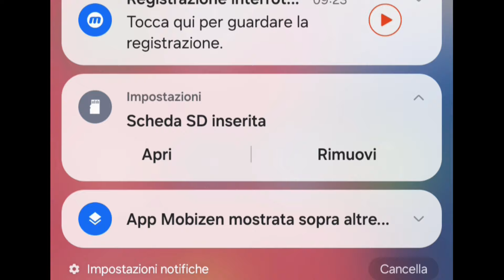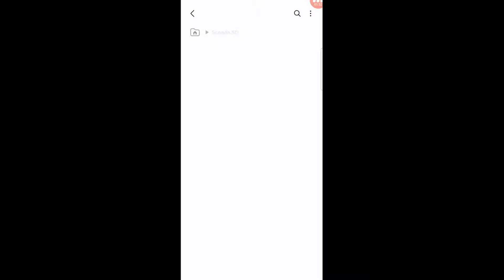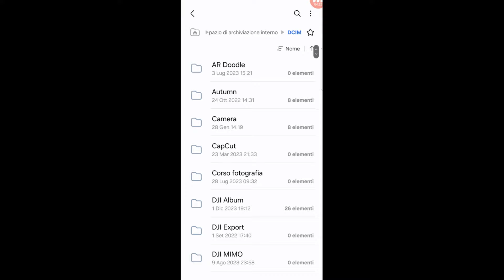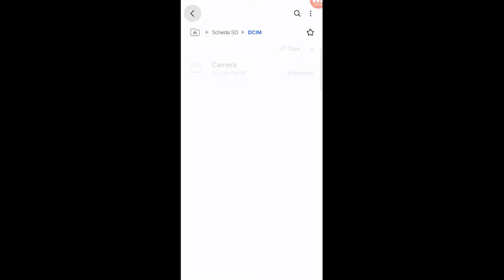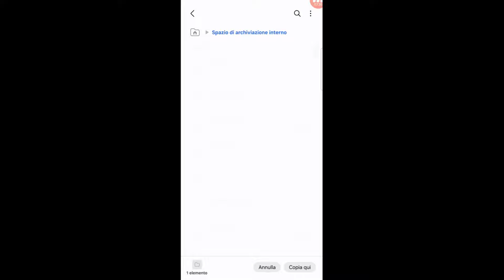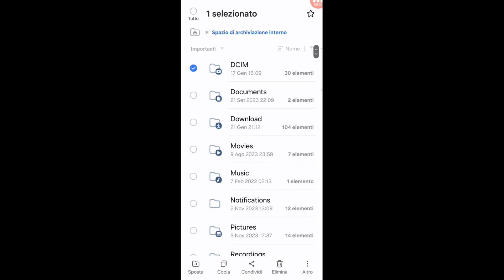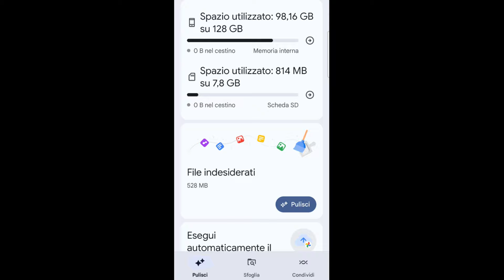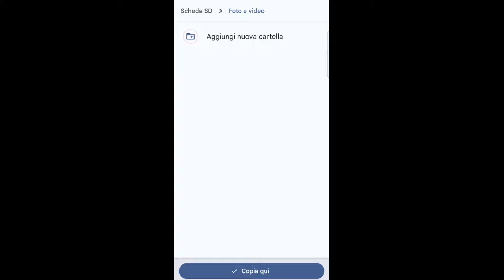Come SCARICARE foto e video da CELLULARE al PC usando una scheda micro SD. Tutorial FACILE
Se vuoi spostare le foto e i video dal tuo smartphone al pc per archiviarle, stamparle, conservarle, puoi usare la classica schedina Micro SD, installabile in quasi tutti gli smartphone Android.
La micro SD consente prima di tutto di ampliare la memoria a disposizione ad un costo davvero basso (qui sotto alcuni modelli validissimi, si parla di pochi euro per grandezze di 64GB o più) e inoltre ti permette di spostare velocemente foto, video, documenti e altro dal telefono al PC o viceversa.
In questo semplice tutorial scopriamo come trasferire foto e video dallo smartphone al computer in pochi semplici passaggi, selezionando la cartella dove sono presenti i files e copiandoli nella cartella di destinazione.
Se non vuoi utilizzare il cavo usb o non l'hai a disposizione puoi anche usare il metodo descritto in questo video, dove utilizziamo il metodo di Google

IMPORTANTE: se il video ti è servito (o almeno se ti è piaciuto!) lascia un like e aiutami a creare nuovi contenuti  ISCRIVENDOTI aI canale, attiva la campanella per ricevere tutte le info sui prossimi video, grazie!

Link a schedine Micro SD a buon prezzo
➡Kingston da 32GB
➡Kingston da 64GB
➡Lexar da 128GB (OFFERTA confezione da 2 al prezzo di 1!)

I miei corsi online di digital marketing in offerta limitata:

Usa Instagram al TOP con il mio bestseller
🟢 Instagram, il corso completo per imprese locali

🟢 E se vuoi imparare  a fare video efficaci e montaggio con lo smartphone c'è il mio corso bestseller, 9 ore di video lezioni online a poco più di 10 euro! (offerta per chi mi segue su Youtube)

E se vuoi di più... Abbonati al Canale per accedere ai vantaggi, per supportarmi e per darmi la possibilità di creare sempre nuovi contenuti! Accedi alle esclusive possibilità riservate agli abbonati per avere risposte prioritarie ai commenti, essere citati durante i video e partecipare a sondaggi esclusivi sui prossimi contenuti: